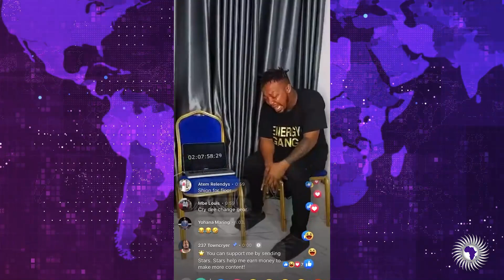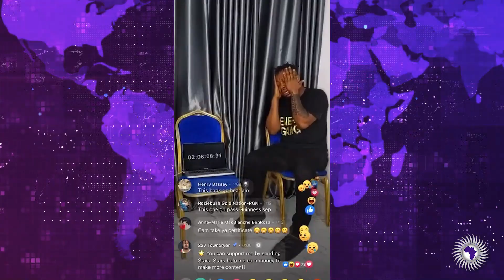Man Falls Asleep Attempting To Break A World Record For Longest Time Crying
Wongel Zelalem reports on man falling asleep attempting to break a world record for longest time crying.